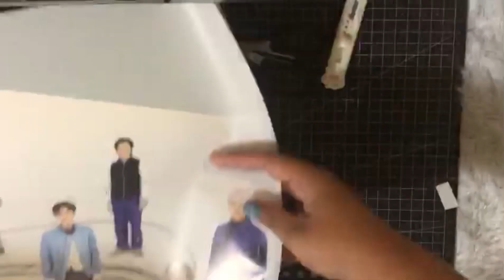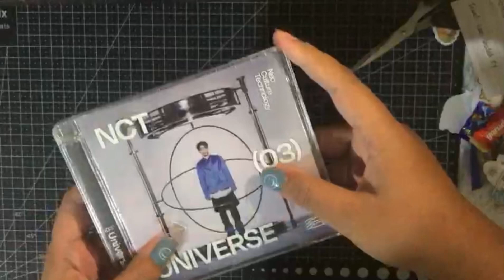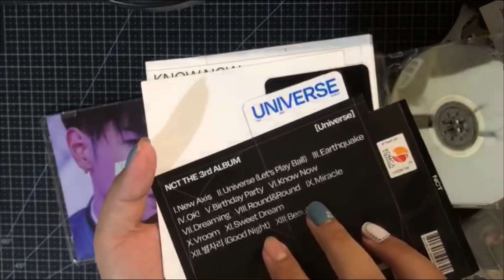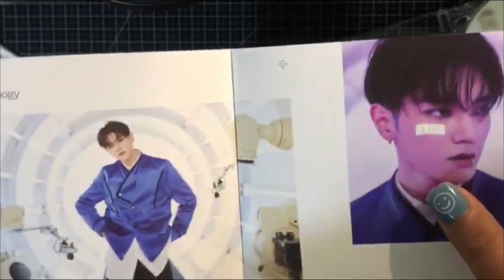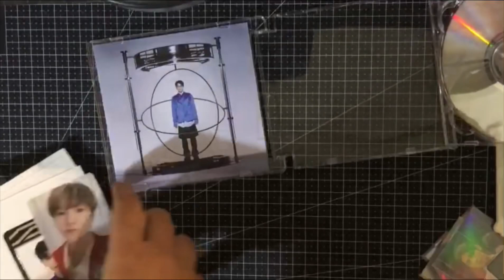Unboxing Jewel Taeyong ver NCT Universe 2021 & tutorial buka Jewel Case